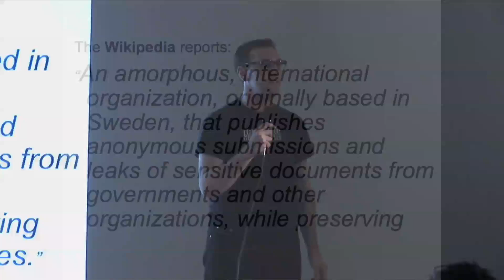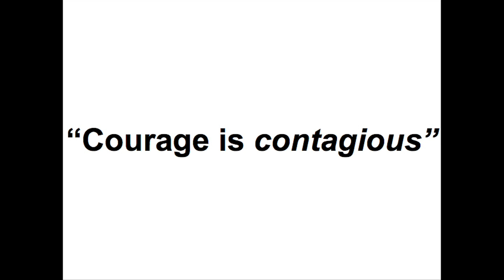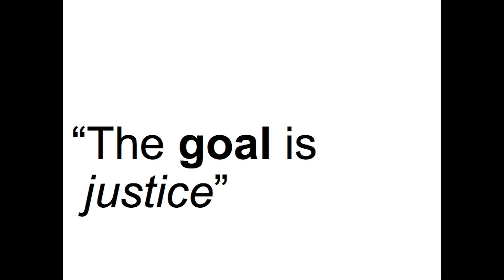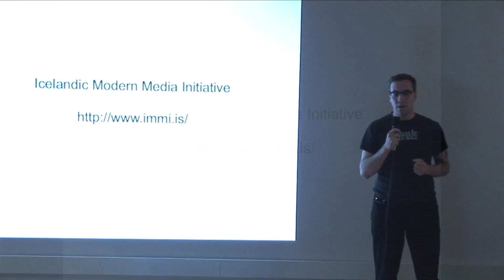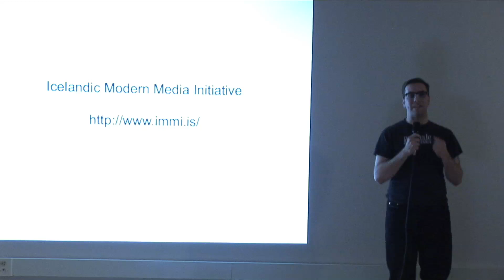Anonymity and Circumvention in The Age of Surveillance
Jacob Appelbaum Presents Anonymity and Circumvention in The Age of Surveillance at Foo Camp 2010